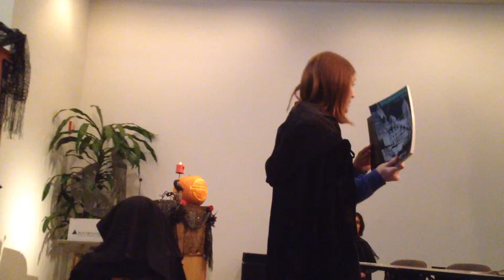AshleyNewton, CC Project #2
Ashley Newton delivers her CC Manual speech #2: Organize Your Speech, entitled "Two Step Image Rights."